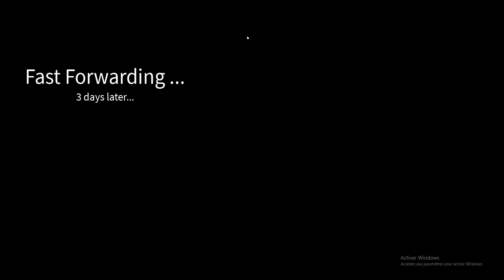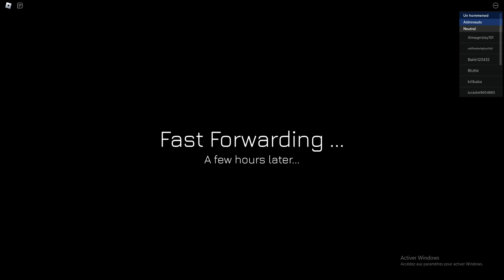Space launch system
Une partie du jeu "Space Sailors" sur Roblox : Décollage, puis vers station ISS et vers la Lune